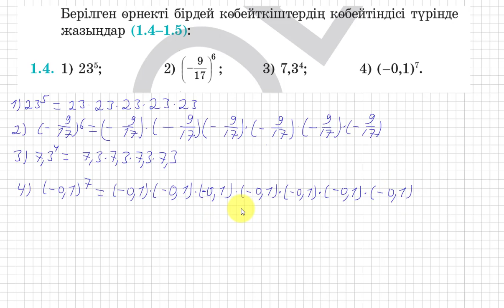7 сынып. Алгебра. 1.4 есеп. Берілген өрнекті бірдей көбейткіштердің көбейтіндісі түрінде жазу.